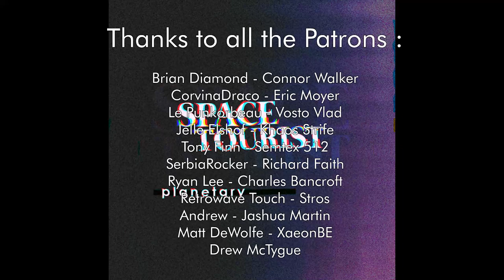Space Tourist - Planetary (Full EP) [Synthwave / Retrowave]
Support The '80s Guy
                         Submit Your Music and Art